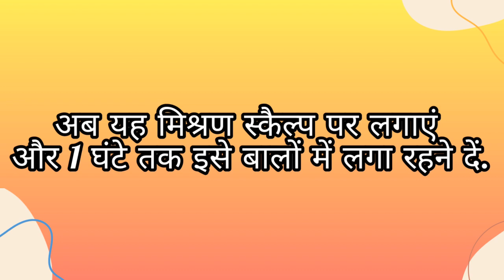dandruff ka asardar gharelu ilaj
सर्दी के मौसम में डैंड्रफ की समस्या आम हो जाती है। अधिकांश लोग इस समस्या से परेशान रहते हैं, और स्कैल्प को डैंड्रफ फ्री बनाने के लिए एंटी-डैंड्रफ शैंपू का भी इस्तेमाल करते हैं,लेकिन इसके बावजूद रूसी की समस्या दूर नहीं होती है। ऐसे में अगर आप डैंड्रफ की समस्‍या को दूर भगाने का कोई स्‍थाई इलाज तलाश रही हैं तो आज हम आपको कुछ ऐसे घरेलू नुस्‍खें बताने जा रहे हैं, जो न केवल आसान हैं बल्कि बेहद असरदार भी हैं।

एलोवेरा
एलोवेरा जैल औषधीय गुणों से भरपूर होता है। यह एंटीबैक्टीरियल और एंटीफंगल होने के कारण डैंड्रफ की समस्‍या को दूर करने में बहुत ही सहायक होता है।

इसके लिए एक बाउल में एलोवेरा जेल, नींबू का रस और रोजमेरी ऑयल डालें और अच्‍छे से मिक्‍स कर लें। आप इस मिश्रण को स्‍कैल्‍प और बालों की लेंथ में लगाए। लगाने के 1 घंटे बाद वॉश कर ले

नीम
नीम में एंटीबैक्‍टीरियल, एंटीइंफ्लेमेटरी और एंटीफंगल गुण होते हैं। रूसी के इलाज के लिए नीम का इस्‍तेमाल बेहद उपयोगी हो सकता है।

इसके लिए एक बाउल में नीम की पत्तियों का पेस्ट और नींबू के रस को अच्‍छी तरह से मिक्‍स कर लें। अब इस पेस्‍ट को अच्‍छी तरह से बालों में लगाएं। आप इसे स्‍कैल्‍प के साथ-साथ बालों की लेंथ में भी लगा सकते हैं। 1 घंटे बाद आप बालों को किसी माइल्‍ड शैंपू से वॉश कर सकते हैं।

लहसुन
लहसुन में एंटीफंगल गुण होते हैं, जो डैंड्रफ को दूर करने में बहुत सहायक होते हैं। बालों में नारियल का तेल लगाने के फायदे भी कम नहीं होते हैं।

इसके लिए लहसुन को सबसे पहले छील लें और रात भर के लिए नारियल के तेल में भिगो कर रख दें।
सुबह लहसुन को तेल से निकालें और उसका पेस्‍ट तैयार कर लें।
इस पेस्‍ट को तेल में मिक्‍स करें और इस मिश्रण को थोड़ा गरम कर लें।
अब यह मिश्रण स्‍कैल्‍प पर लगाएं और 1 घंटे तक इसे बालों में लगा रहने दें।
इसके बाद आप बालों में शैंपू कर सकते हैं।